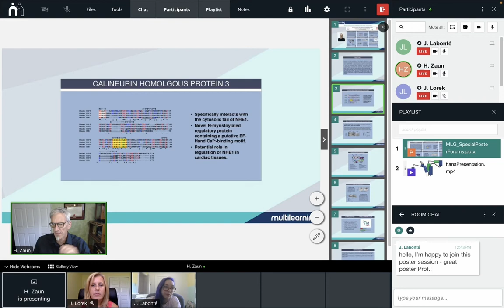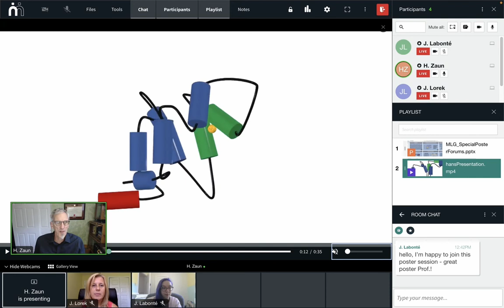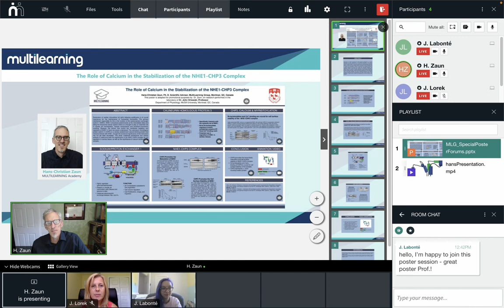Virtual Poster Session ePoster Service - How To? by multilearning.com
VIRTUAL POSTER SESSIONS - INDIVIDUAL ROOMS DEMO

Virtual ​Poster sessions have never been so exciting!

Run your sessions with over a hundred individual virtual classrooms simultaneously.

Get your audiences buzzing as they interact with the authors in virtual classrooms. We provide Poster Presenters with the training they need to present and field questions with confidence.

Monitor the number of poster presenters and their respective number of participants in real-time!

Includes the following features to maximize interaction:
Full Poster Display, Presenter and Participant Cameras (optional), audio, Live chat with a Q&A section, pencil highlighter and more.
Section-by-section presentation close-ups, audio narration, videos, and event branding.
Virtual rooms with up to 200 attendees.